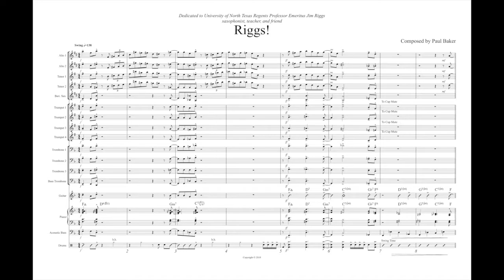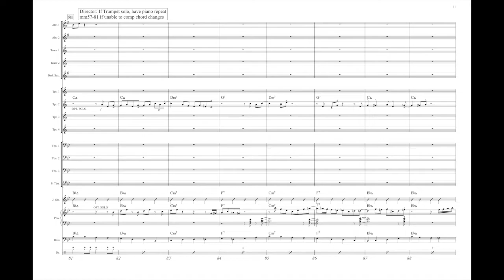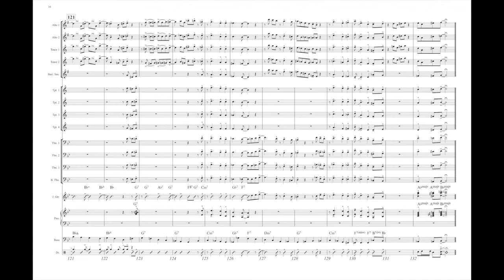Riggs! - Grade 2 swing by Paul Baker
This chart is a fun tribute to Regents Professor Emeritus Jim Riggs of the Univerity of North Texas. This chart in the Nestico style captures his personality and sense of humor while providing a focus on the saxophone section. The chart begins in the key of F and modulates to Bb. Written solos are provided for alto sax and trumpet or piano. A swinging shout chorus drives to a restatement of the melody before bringing everything to a close with the ensemble. A great sounding chart for a great saxophonist, teacher, and friend. Trumpet range is to written G on top of the staff.